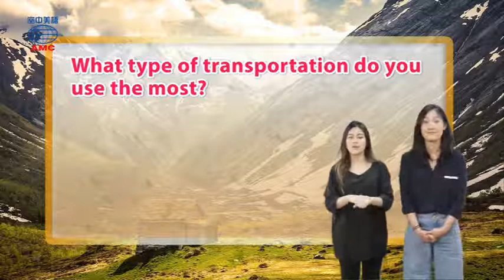2018年04月號Unit2-2【派特的一日捷運奇遇】-4U Chat